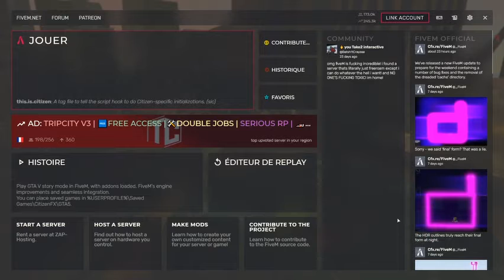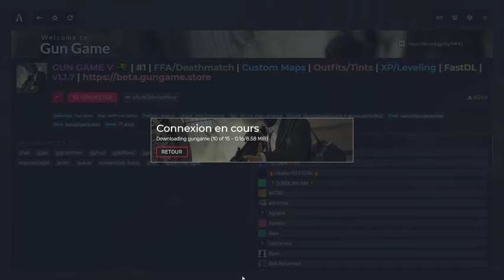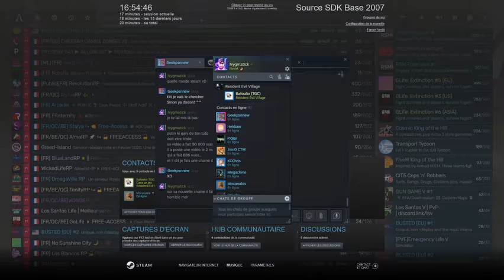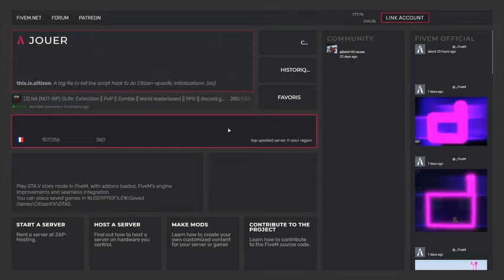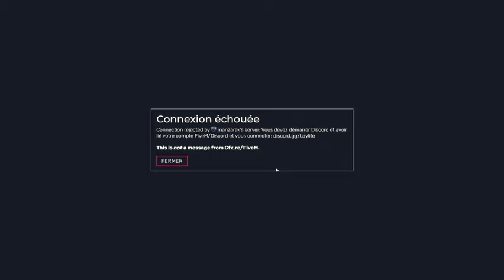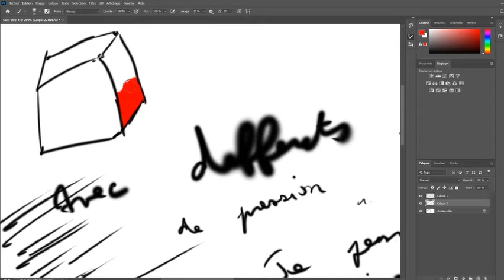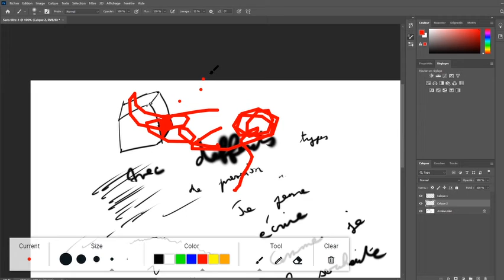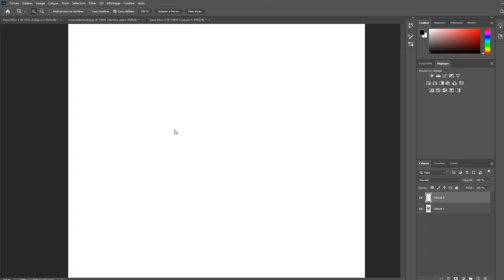[FR] GTA V FR - Début de l'aventure 100% #1 (1080p)